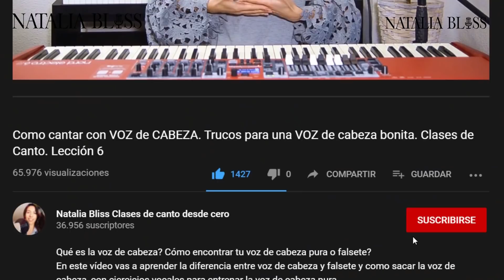¿Cómo cantar BIEN la SEGUNDA VOZ? 🎵 COMO cantar ARMONIA, Clases de Canto desde CERO. Lección 25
Hoy aprenderás cómo cantar SEGUNDA VOZ paso a paso. COMO cantar ARMONIA, Clases de Canto desde CERO
Te explico la técnica para cantar armonías vocales. Cantamos el acorde mayor y entrenamos nuestro oído musical para cantar bien la segunda voz y coros

Cámara: Alessandro Marotta

Today, you will learn how to sing SECONDARY VOICE step by step. HOW to sing HARMONY, Singing Lessons from SCRATCH. I explain the technique for singing vocal harmonies. We sing the major chord and train our musical ear to sing the second voice and choruses effectively